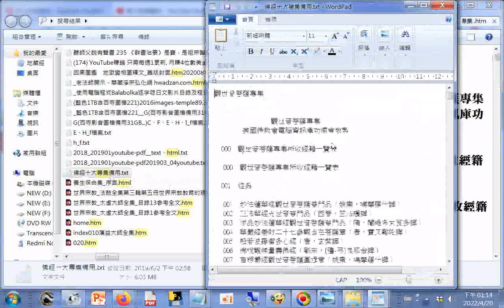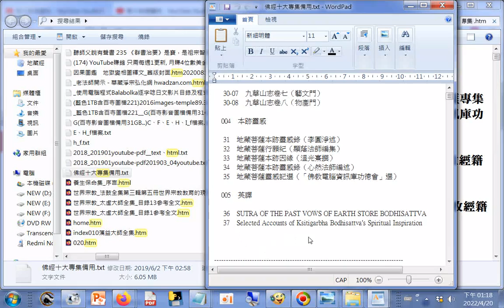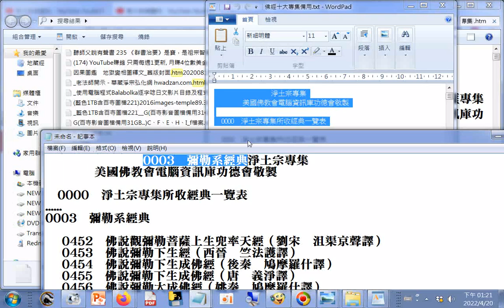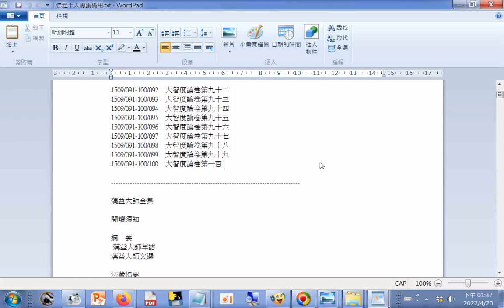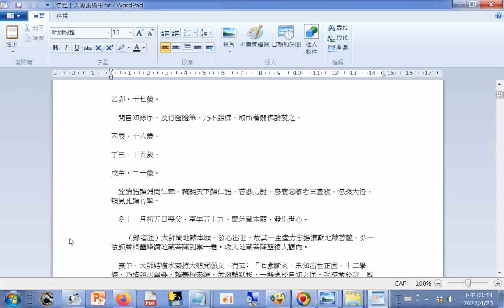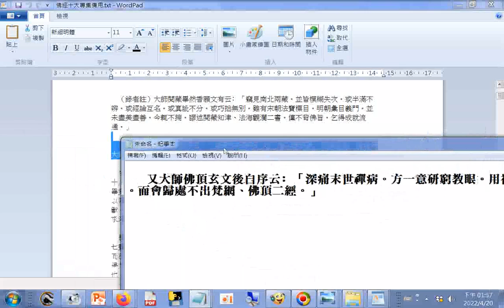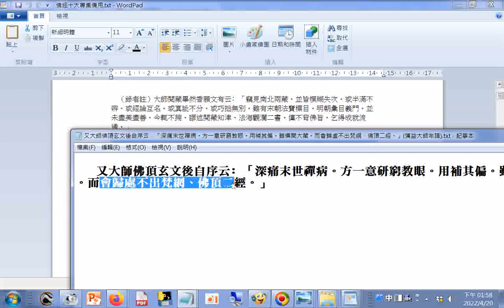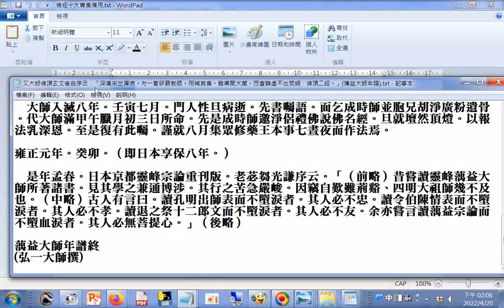0003#彌勒系經典_淨土宗專集_美國佛教會電腦資訊庫功德會敬製+...又大師佛頂玄文後自序云﹕「深痛末世禪病。方一意研窮教眼。用補其偏。雖徧閱大藏。而會歸處不出梵網、佛頂二經。」(蕅益大師年譜)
淨土宗專集
　　　　美國佛教會電腦資訊庫功德會敬製

　0000　淨土宗專集所收經典一覽表
0003　彌勒系經典

　 0452　佛說觀彌勒菩薩上生兜率天經（劉宋　沮渠京聲譯）
　 0453　佛說彌勒下生經（西晉　竺法護譯）
　 0454　佛說彌勒下生成佛經（後秦　鳩摩羅什譯）
　 0455　佛說彌勒下生成佛經（唐　義淨譯）
　 0456　佛說彌勒大成佛經（姚秦　鳩摩羅什譯）